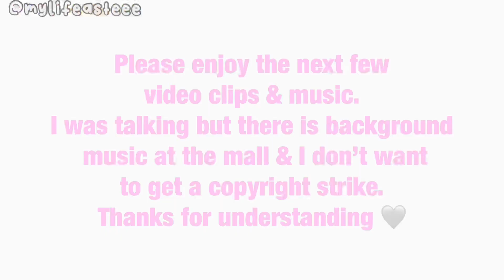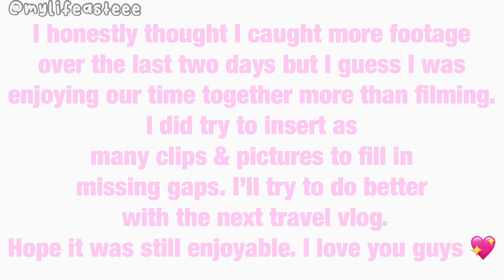travel vlog: day 2+3| it’s the boujee baby for me 😍 | family fun day | Biloxi, MS 💖